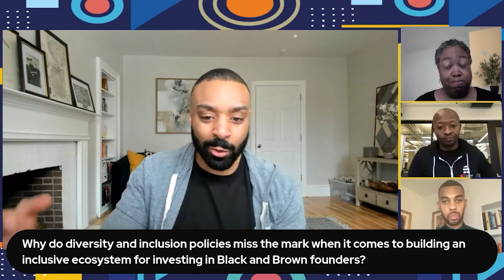Building an Inclusive Ecosystem for Investing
Can you confidently say that your organization is contributing to creating a more inclusive environment for investing? Learn strategies from those that can!

Topic Experts:

Fay Horwitt, Sylvester Mobley. and Dominick J. Ard'is